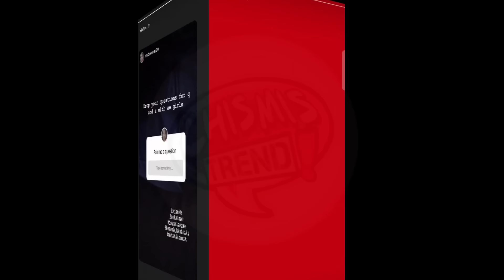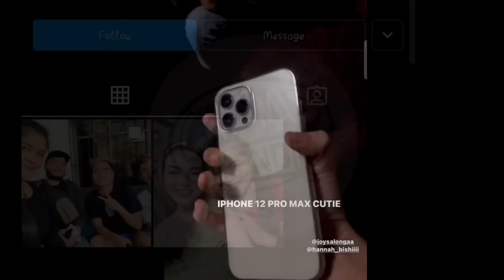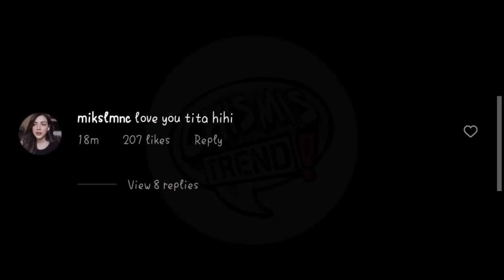MIWO💙|MIKA AT MAMA NI H2WO NAG KAKILALA NA 😱😍👩‍❤️‍💋‍👨(FIRST MEET) MIWO LEGAL NA LEGAL NA 💙💙